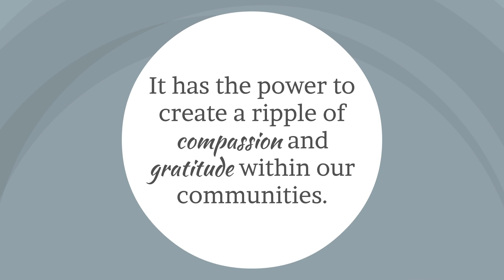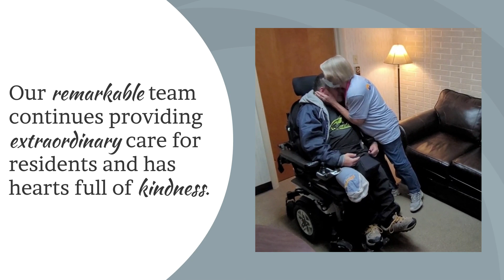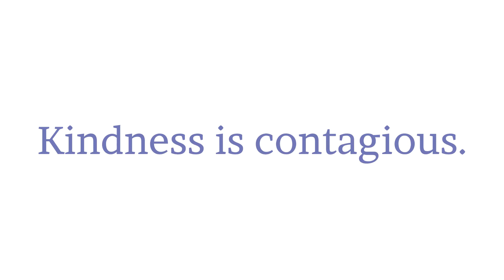KindnessRx Campaign (Ft. Big Horn Rehabilitation & Care Center)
Kindness is contagious and costs nothing but means everything. It has the power to create a ripple of compassion and gratitude within our communities. This video features Big Horn Rehabilitation & Care Center of Sheridan, Wyoming.